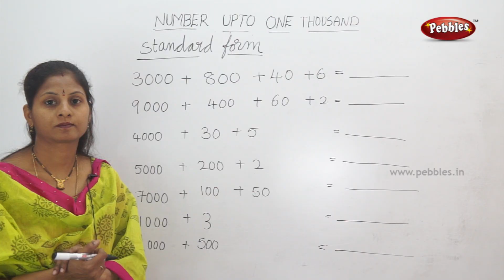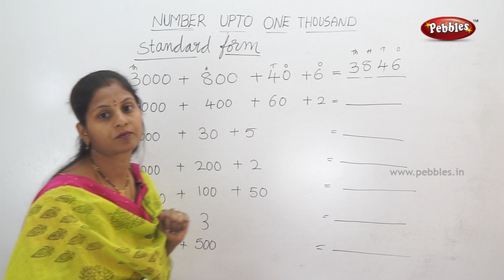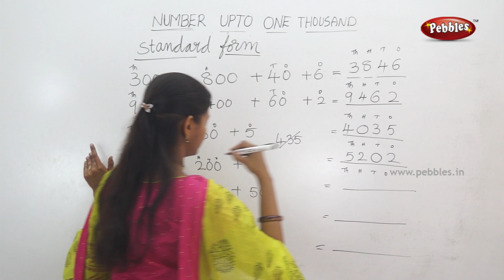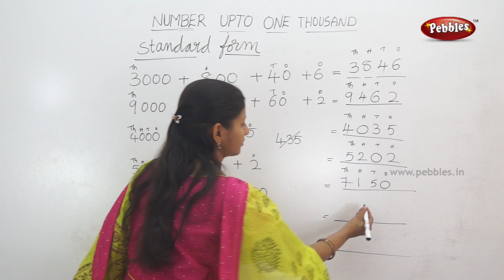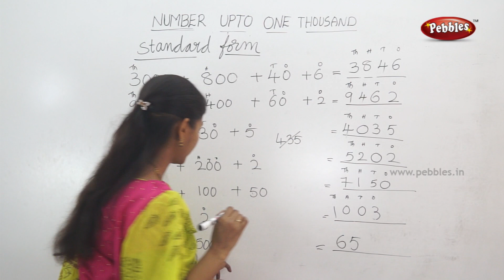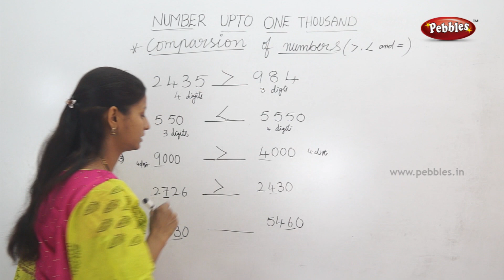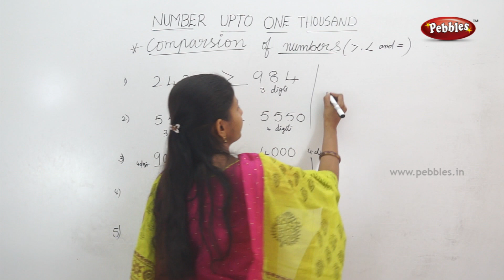Standard form | Class 3 Maths in Telugu medium | Easy maths for kids |3rd class syllabus